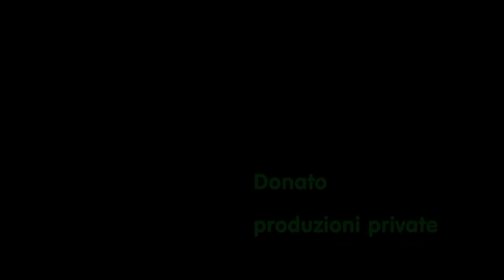Bruco dell'olivo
Spettacolari immagini del Bruco dell'olivo chiamato anche Bruco testa di morto o Bruco della Falena.Buona visione da Donato produzioni private.